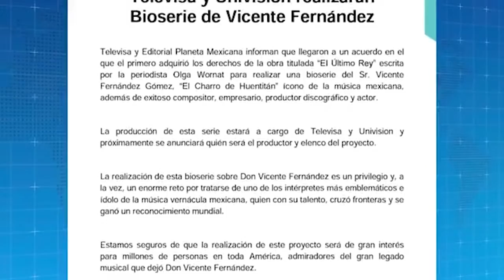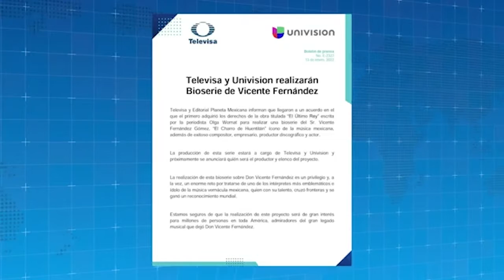Britney Spears estalla contra su hermana Jamie Lynn